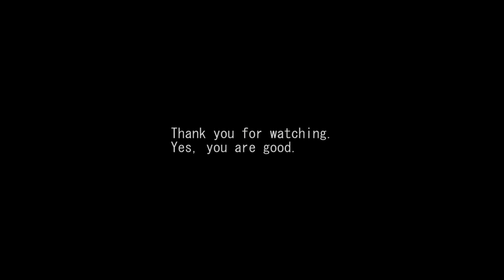ASMR 音フェチ Binaural sound Tingly time ゾクゾクする時間 バイノーラルサウンド(立体音響）#8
With confidence,
I try to relax together,,,,,,, ♪
深呼吸して、
力を抜いて、
安心して、

Affirmation

I believe.
I always dream come true.
I believe.
My smile moves the vibration of the universe.
I believe.
I can do, I can do.
I believe.

使用カメラ:
CANON IVIS mini : サイバーショットDSC-WX300